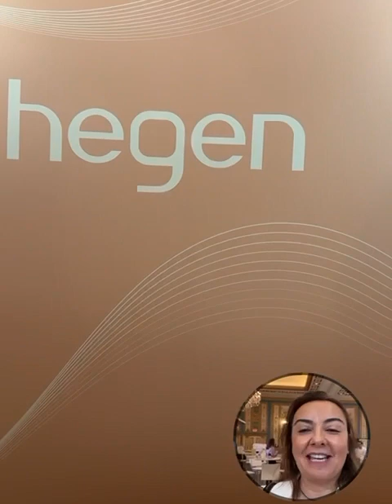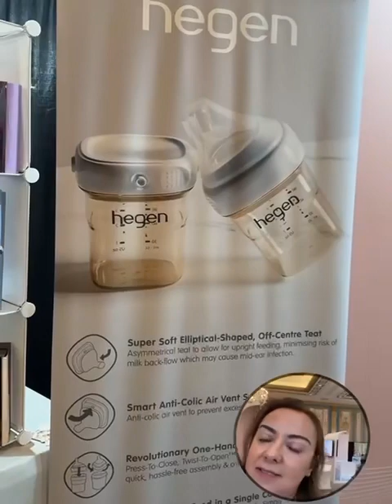Hegen, a mamadeira que cresce com seu filho e pode ser usada por muitos anos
Novidade aqui nos EUA a Hegen é sucesso no mundo com seus copinhos que podem ser usados desde extrator de leite, mamadeira até copinhos.
Você usa por muitos e muitos anos. L